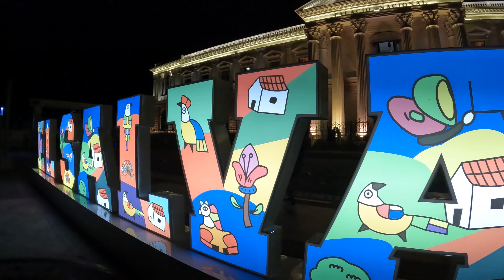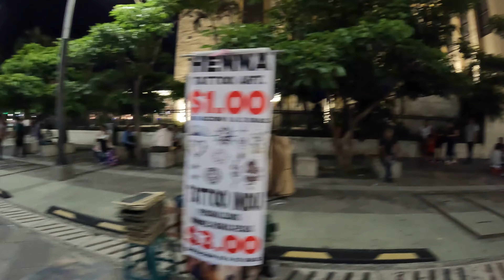De noche en el Palacio Nacional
Este noche anduvimos en los alrededores del Palacio Nacional de esta ciudad